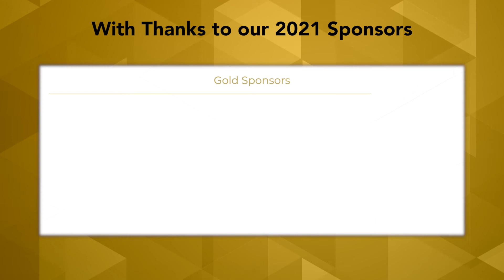NOG Safety Video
How we are keeping you safe at NOG 2021